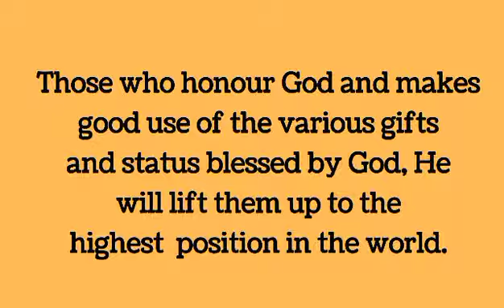God can make you reach the top!!!(Subtitles: English)@L.Kumzukwalling| Isaiah 22:23#846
1 Minute with God's word#Isaiah 22:23
God can make you reach the top!!!(Subtitles: English)‎@L. Kumzuk Walling | Isaiah 22:23#846